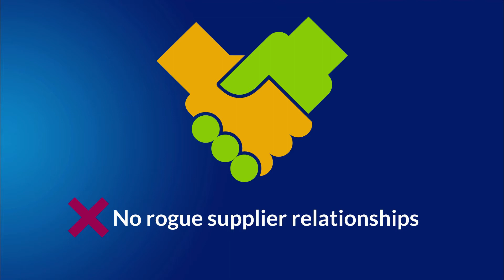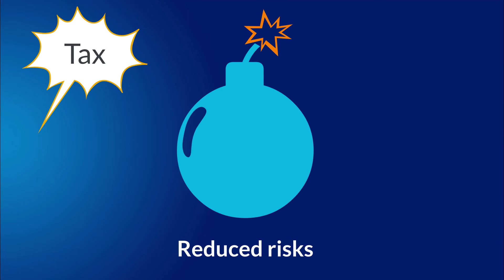Introducing CXC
In this 2-minute video, learn what CXC can do for you.